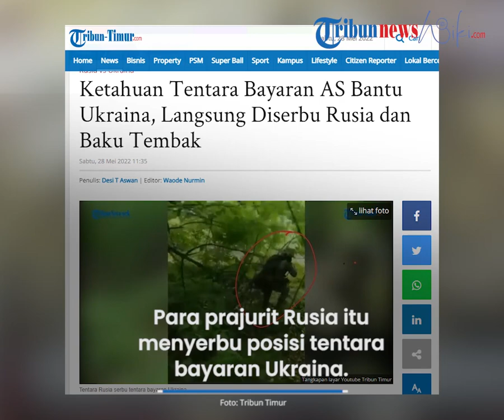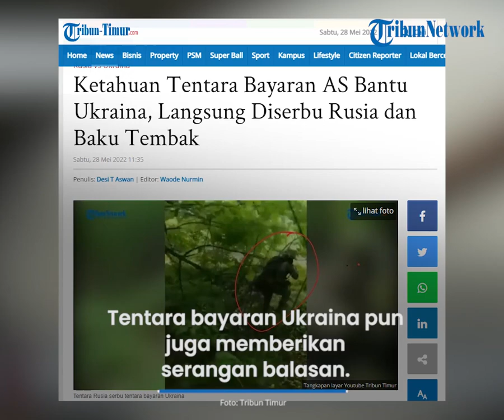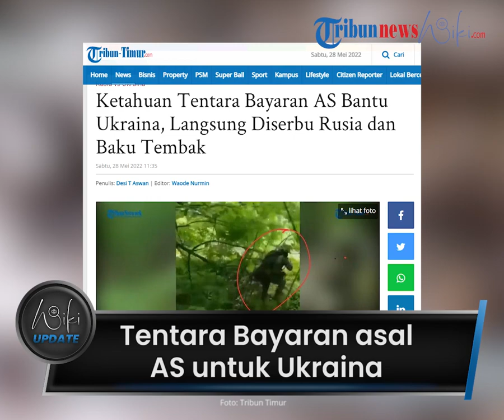Mengetahui Tentara Bayaran asal AS untuk Ukraina, Prajurit Rusia langsung Serbu dan Baku Tembak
TRIBUN-VIDEO.COM - Ukraina diketahui terus mendapat dukungan dalam bentuk bantuan dari negara Barat.

Hal ini termasuk tambahan pasukan untuk membalas serangan Rusia.

Baru-baru ini beredar video pasukan Rusia memergoki tentara bayaran dari Amerika Serikat (AS) untuk Ukraina di medan peperangan.

Rekaman video itu diunggah melalui Telegram pada Jumat (27/5/2022).

Tampak dalam video pasukan Rusia dengan cepat bergerak.

Para prajurit Rusia itu menyerbu posisi tentara bayaran Ukraina.

Mereka siaga dengan senjata yang dikenakan dan ditodongkan ke arah musuh.

Saling memberikan arahan satu sama lain agar tak kehilangan posisi.

Tentara bayaran Ukraina pun juga memberikan serangan balasan.

Para tentara Rusia memilih untuk masuk kembali kedalam hutan dan besembunyi.

(Tribun-Video.com/Tribun-Timur.com)

Artikel ini telah tayang di Tribun-Timur.com dengan judul Ketahuan Tentara Bayaran AS Bantu Ukraina, Langsung Diserbu Rusia dan Baku Tembak,
Penulis: Desi T Aswan | Editor: Waode Nurmin